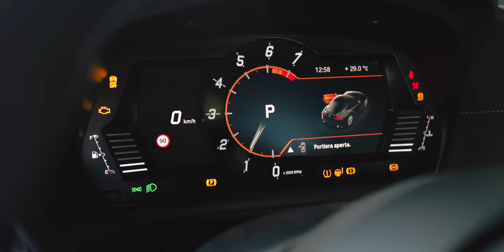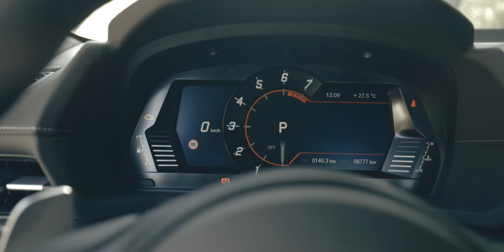SICURO DI VOLERE IL 3000? Toyota GR Supra 2.0 Turbo ADDIO SUPERBOLLO e tante emozioni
IL GIUSTO COMPROMESSO PER ANNULLARE IL SUPERBOLLO E ANDARE FORTE
Toyota GR Supra 2.0 Turbo: compatta ed estrema.
Toyota GR Supra dotata del motore 2.000 turbo con potenza da 258 Cv e coppia da 400 Nm. Annunciata lo scorso gennaio, questo modello si affiancherà al già apprezzato 3.000 sei cilindri, ma grazie alla sua maggiore compattezza e leggerezza sarà in grado di offrire un’esperienza di guida decisamente diversa a chi avrà la fortuna di mettersi al volante. La casa giapponese ha voluto fare in modo che questa versione non fosse semplicemente una “Supra depotenziata” e quindi ha fatto un grande lavoro con la dinamica e il bilanciamento del peso, andando quindi a creare una vettura che, seppur meno potente, promette di sapere divertire esattamente come la più grande sei cilindri. In attesa di poter effettuare la nostra prova su strada, vediamo nel dettaglio cosa offre la Toyota GR Supra 2.0 Turbo.
Stile confermato, ma il segreto è sotto la carrozzeria

Rispetto alla versione con il 3.0 da 340 Cv di potenza che abbiamo già avuto occasione di provare, questa Toyota GR Supra 2.0 Turbo promette di emozionare esattamente come la sua sorella più potente. Esteticamente è stato tutto confermato, anche perché la versione presentata lo scorso anno era riuscita perfettamente ad inquadrarsi all’interno del “rapporto aureo” (il rapporto tra la carreggiata e il passo della vettura), condizione imprescindibile per i tecnici nipponici al fine di garantire una prestazione di guida ottimale. Esternamente l’unica vera differenza tra questa versione e la 3.0 la troviamo nei cerchi in lega da 18 pollici e nella finitura cromata lucida del terminale di scarico da 90 mm. Questo perché le vere differenze sono sotto al cofano e girano quasi completamente intorno alla compattezza del motore e al bilanciamento del peso. Rimanendo naturalmente fedeli alla configurazione con motore anteriore e trazione posteriore, la diminuzione delle dimensioni del motore ha consentito un montaggio con il quale si è potuto abbassare il baricentro della vettura, mantenendo però sempre il rapporto di peso 50:50. Il passo ridotto e i cerchioni più ampi consentono di avere davanti una vettura con un’indiscutibile presenza e novità tecnologiche all’avanguardia, tutte pensate per esprimere un grande piacere di guida.
Il motore di questa Toyota GR Supra è quindi un quattro cilindri in linea DOHC a 16 valvole con una cubatura da 1.998 cc e un turbocompressore twin scroll, quest’ultimo scelto appositamente per garantire reattività anche ai bassi regimi. La sua potenza è di 258 Cv, raggiungibile tra i 5.000 e i 6.000 giri al minuto, ma ciò che più sorprende è l’ampia disponibilità della coppia, che può erogare i suoi 400 Nm all’interno di un range estremamente grande, ovvero tra i 1.550 e i 4.000 giri. Il risultato è un’accelerazione che, grazie al Launch Control, permette alla Supra di passare da 0 a 100 in appena 5,2 secondi. La velocità massima è, per forza di cose, limitata elettronicamente, perché questo 2.000 Turbo sicuramente è capace di superare i 250 km/h omologati. Uno dei maggiori punti di forza di questo motore promette di essere la reattività, grazie all’ausilio di un sistema a fasatura variabile per le valvole e l’iniezione diretta ad alta pressione. Per quanto riguarda emissioni e consumi, la casa parla di un uso di carburante tra i 5,9 e i 6,3 litri ogni 100 km (ciclo WLTP), mentre gli inquinanti si assestano tra i 135 e i 143 g/km di CO2 (NEDC correlato). Il motore è associato ad una trasmissione con cambio automatico a otto rapporti con paddle al volante. L’erogazione della coppia, infine, viene ottimamente gestita dal differenziale attivo, che è capace di gestire la risposta delle ruote con un rapporto da 0 a 100% sia in accelerazione che in decelerazione, andando a considerare angolo di sterzo, giri motore e angolo di imbardata.
Sospensioni, sterzo e freni

GRAZIE A MOTORI ONLINE per l'articolo dettagliato e esaustivo